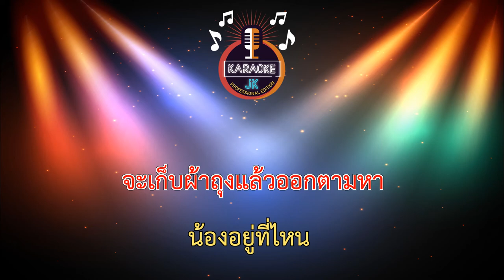กลับบ้านเถิดน้อง (60-Cm) - ชูษี เชิญยิ้ม【 Cover By คาราโอเกะดนตรีสด 】